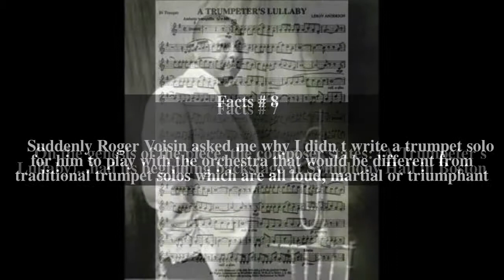A Trumpeter's Lullaby Top # 8 Facts